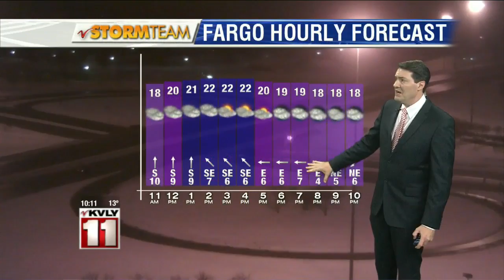10:00pm Weather January 19th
10:00pm Weather January 19th